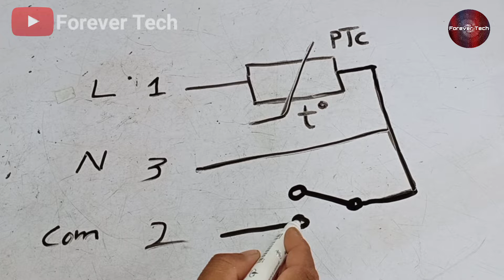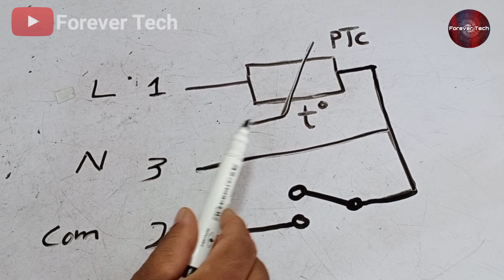Washing Machine Door Lock Test | Front Load Washing Machine Door Switch Check With Tester | Diy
0:00 Intro
0:35 How to open door lock from washing machine
2:26 Different types of door locks
4:33 Wiring connection of door lock
6:00 Internal Schematic Diagram + Connections
7:09 Door Lock Internal Mechanism and Electric Testing
9:56 How To Make Door lock Tester
15:23: Door Lock testing With Tester

In this video, we have Told you how to test LG, Samsung, Panasonic, Whirlpool, Electrolux, bosch, Haier, Kenmore,AEG, IFB, Hitachi, general electric, speed queen, Amana, Hotpoint, Zanussi, and many other brands front load washing machine door lock if its causing problem as the procedure of testing is same for and how to check and test it with the help of the Tester we made in the video. As it is difficult to test the door lock switch, we also showed you how to make a DIY tester to test the door lock and its wiring connections. In addition, we also showed you how to repair it. Its internal mechanism, its working, and its internal wiring schematic, so please watch the video until the end to learn.